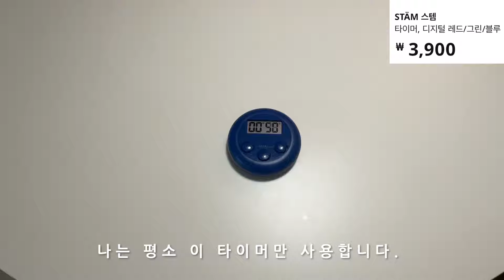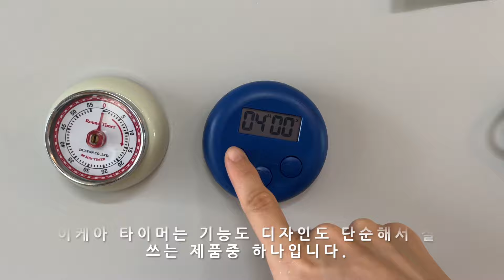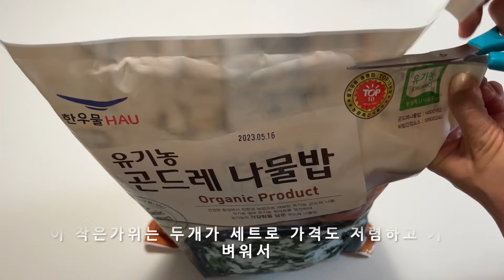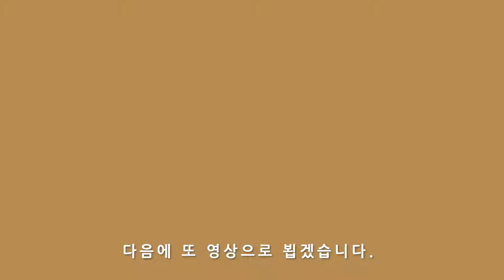[sub] 이케아 주방용품 | 이케아 추천템 16가지 | IKEA BEST ITEMS (주방용품편) | 가격정보 더보기란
*추천제품중에서 강화유리 소재가 많은데 강화유리는 모서리가 부서지거나 표면이 긁히면 갑자기 깨질 수 있으므로 조심해서 다루어야 한다고 이케아 홈페이지에서 명시하고 있습니다.

영상에서 달걀슬라이서(1900원) 가격정보가 누락되었네요.
모든 제품의 가격정보는 아래와 같습니다.(22년 7월 31일 기준)
* 가격 정보 및 참고 사진 출처: 이케아 코리아 온라인몰

1.전자레인지 뚜껑 26cm 프리키그 PRICKIG ₩1,900원
2.고블렛 이케아 365+ IKEA  365+ ₩1,900원
3.고블렛 바르다겐  VARDAGEN ₩12,900원 / 4개
4.서빙볼 20cm 블란다BLANDA ₩3,900원
5.서빙볼 20cm 바르다겐VARDAGEN
6.유리그릇 12cm 드룀빌드 DRÖMBILD ₩9,900원
7.서빙플레이트 35X23cm 바르다겐 VARDAGEN ₩7,900원
8.서빙플레이트 31X17cm 이케아 365+ IKEA  365+ ₩9,900원
9.앞접시 19cm 오프타스트 OFTAST ₩1000원
10.병솔 메델보그 MEDELVÅG ₩1,000원
11.도마 이케아365+ / IKEA 365+ 22X16cm ₩4900원 / 3개
12.아기용식기 KALAS 접시 ₩2,500원 / 6개, 그릇 ₩2,500원 / 6개, 컵 ₩2,500원 / 6개, 식기도구 18종 ₩2,500원
13.타이머 스템 STÄM ₩3,900원
14.달걀슬라이서 슬레트SLÄT ₩1,900원
15.접시꽂이 린니그RINNIG ₩4,900원
16.콜렌더 예마크 GEMAK ₩19,900원

궁금하신점은 댓글로 남겨주시면 답변드리겠습니다.^^